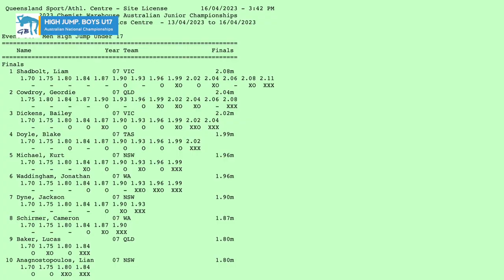High Jump Boys U17. Liam Shadbolt, 16 years old - 208cm!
Australian National Championships
Results:
1. Shadbolt, Liam _______________208cm
2. Cowdroy, Geordie ____________204cm
3. Dickens, Bailey _______________202cm
4. Doyle, Blake __________________199cm
5. Michael, Kurt _________________196cm
6. Waddingham, Jonathan _______196cm
7. Dyne, Jackson ________________190cm
8. Schirmer, Cameron ___________187cm
9. Baker, Lucas __________________180cm